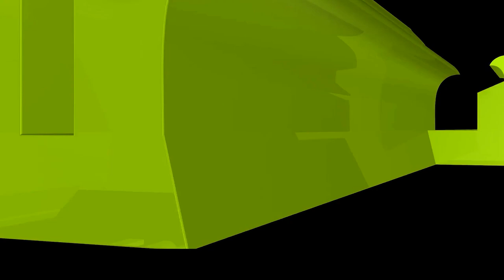আজকাল অনেক গেঞ্জিতে ধর্মীয় কথা লেখা থাকে, এগুলো নিয়ে কি বাথরুমে যাওয়া যাবে?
আজকাল অনেক গেঞ্জিতে ধর্মীয় কথা লেখা থাকে, এগুলো নিয়ে কি বাথরুমে যাওয়া যাবে?ইসলামী প্রশ্নোত্তর II Sheikh ahmadullah live